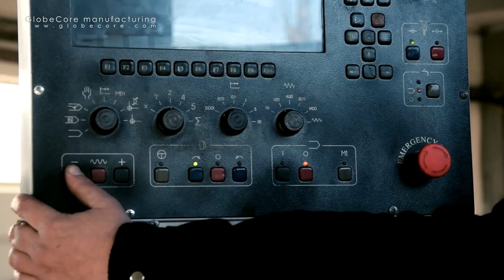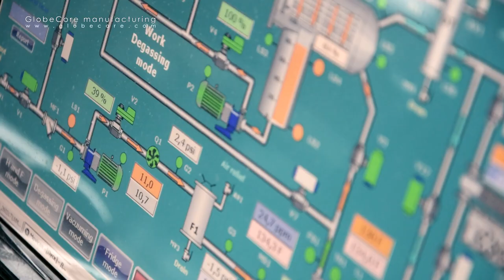GlobeCore manufacturing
More details GlobeCore GmbH is one of the world leaders in industrial manufacturing. Products of GlobeCore are used in transformer oil purification and degassing, insulation oil filtration, power transformer vacuuming.

The head office is located in Oldenburg, Germany. Our systems have been supplied to and are successfully operated in 70 countries. A network of 17 dealers supports global sales and services.
GlobeCore established representative offices in United States, and South Africa and in United Arab Emirates to extend reach and improve efficiency. We actively expand production and sales territories, develop our infrastructure and introduce new additional services.

GlobeCore today is a large and diverse company. Over 260 specialists are working as a team from metal cutting to final assembly of the products.

The production facility is equipped in compliance with international industry standards: it features robotic plasma metal cutters, automated welding systems and modern PLC controlled machinery.

The engineering staff systematically develops new oil purification equipment and improves existing product lines. GlobeCore produces hundreds of units annually and each product is thoroughly tested at the company’s testing facility.

Hundreds of grateful letters and comments from our clients confirm that we are moving in the right direction. During the company’s long life we have established numerous contacts and created a vast network of return clients. And we are not stopping. GlobeCore is open for potential consumers and extends an invitation to all to visit our facility.